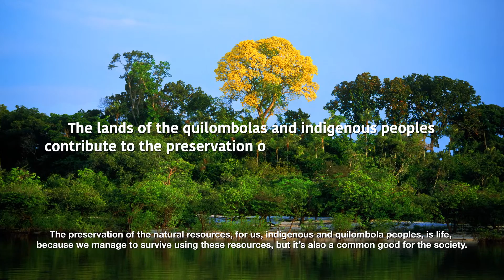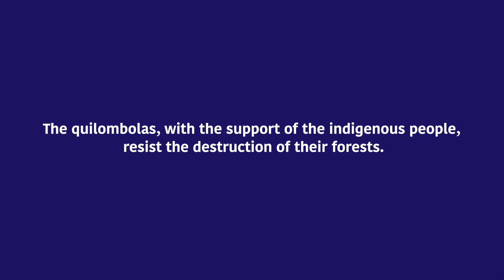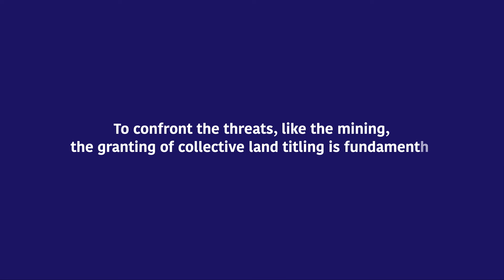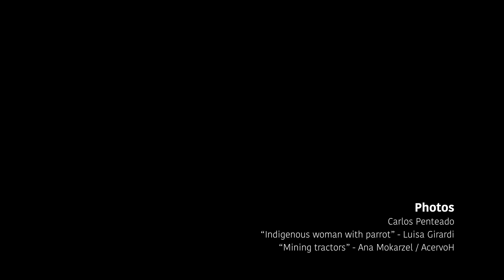Mining threatens quilombolas in Oriximiná, Amazon, Brazil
Mining represents the most urgent threat to the quilombolas’ territories in Oriximiná. The quilombolas, with the support of the indigenous people, resist the destruction of their forests.

To confront the threats, like the mining, the granting of collective land titling is fundamental. The proceedings for the regularisation of indigenous and quilombola lands in Oriximiná have been in progress for over 10 years.

Without the regularisation of their lands, the future of indigenous and quilombola peoples is threatened.

SHARE THE VIDEO! Make this problem better known.

Production: Comissão Pró-Índio de São Paulo